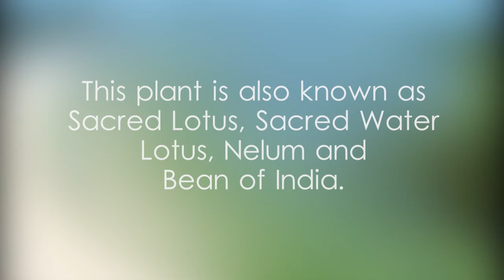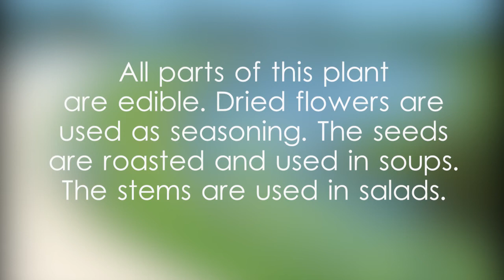Lotus plant facts and scientific classification - video 1